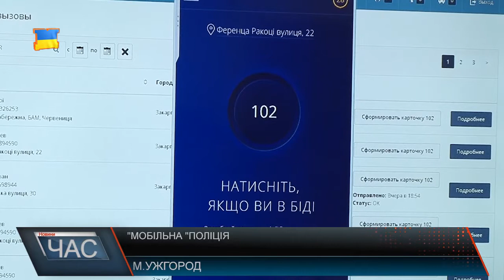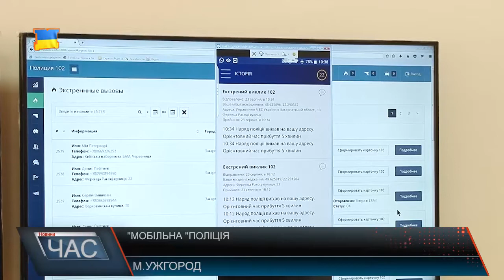Мобільний додаток "Поліція 102"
Викликати поліцію на допомогу, залишити відгук про роботу поліцейських, чи то повідомити про злочин, і все це одним дотиком до свого гаджету. Мобільний додаток «Поліція 102» тепер доступний і на Закарпатті.
Завантажити додаток на телефон, просто як і будь яку гру. Згодом користувач повинен зареєструватися. За допомогою додатку, поліцейські бачать вашу геолокацію і якщо ви потрапили в екстремальну ситуацію , а часу та можливості на дзвінок до поліції немає – достатньо натиснути кнопку «sos» у своєму телефоні.
Мобільним додатком можуть користуватися навіть діти. Батьки у свою чергу бачитимуть, де його дитина. Мають можливість і встановити безпечну зону, в якій може перебувати дитина, і тільки вона покидає її, на мобільний батькам надходить смс. Днями в поліції протестували таку функцію.
акож жителі області матимуть змогу і повідомити про правопорушення. Ви обираєте тип правопорушення, додаєте за бажанням фото та короткий опис. І знову ж таки – наряд на місці . Окрім того є змога і дізнатися чи перебуває, та чи інша машина у розшуку. Є у додатку також зворотній зв'язок, де кожен охочий може залишити відгук про роботу поліцейських